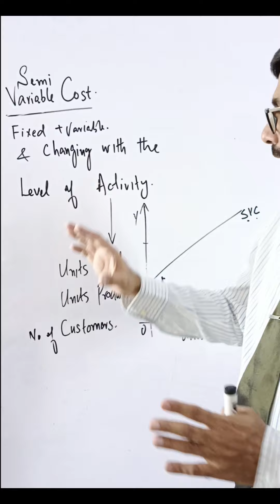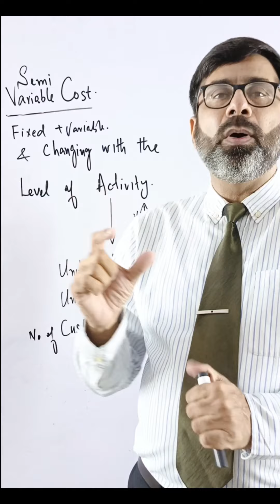One Minute Accounting Concepts- Semi Variable Cost Urdu/Hindi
Discover the fundamentals of cost accounting in this comprehensive video series. Perfect for students and professionals, our engaging content breaks down essential concepts, including cost classification, cost behavior, and cost-volume-profit analysis. Understand the difference between fixed, variable, and mixed costs, and learn how to allocate costs accurately for better financial decision-making. Dive into practical examples and real-world applications to solidify your knowledge. Whether you're preparing for exams or seeking to enhance your career, our videos provide clear explanations and valuable insights to help you master the basics of cost accounting.